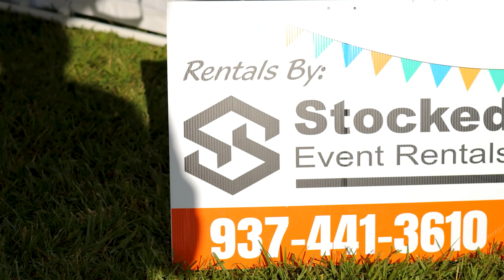Indian Lake Vs. Bellefontaine (Inside the Tribe 4.5) | Ohio High School Football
Bellefontaine is rolling into conference play! Presented by Stocked Event Rentals

Thank you to the businesses that made this series happen: Citizens Federal Savings and Loan Association CoverLink Insurance, Nationwide- Erwin Insurance Agency, Stocked Event Rentals, The Middlefield Banking Company, Sloan Insurance Center, Ron's Pizza of Bellefontaine, Lori Newman, Isaac Newman- Key Realty, Bellefontaine Dental, Thompson, Dunlap & Heydinger, Ltd..  Iron City Sports Bar and The Craft Emporium, Eicholtz Daring and Sanford Funeral Homes, Easton Water Solutions